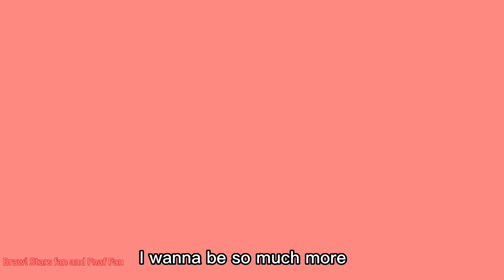| Juliet | Meme | (I drew it in gacha) | read description |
I just wanna mention! that I hid my watermark in this video as my first watermarked video! so people cannot steal my videos as I get 600 subscribers.. I thought I didn't posted a long time and my channel is not growing. It's because I had school I cannot use my phone until Thursday and I will be online in Thursday 7 pm and I have time for my phone time so yeah that's all it!